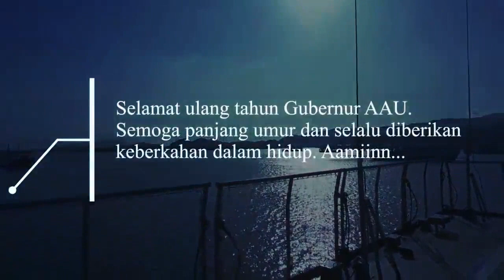ulang tahun pasukan elang hergi 42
tni sedang melaksanakan ulangtahun hergi 42 di ntt dilaksanakan cukup meriah dan hidmat#pasukan elang TNI AUU#TNI AD#TNI AL#POLRI@Jokimusick8844